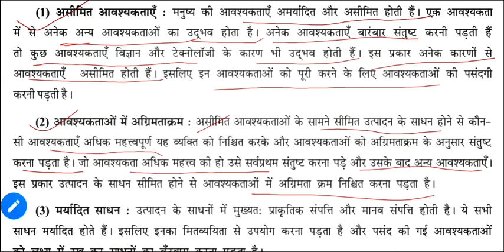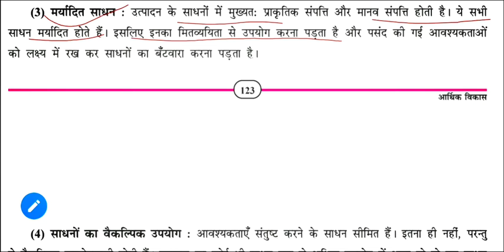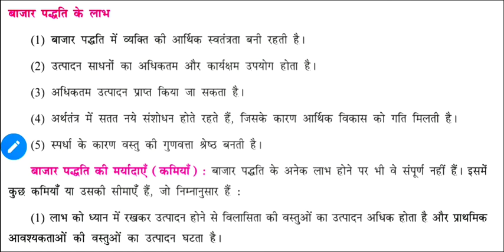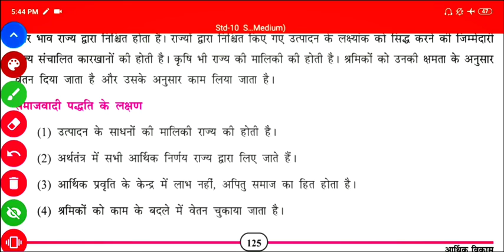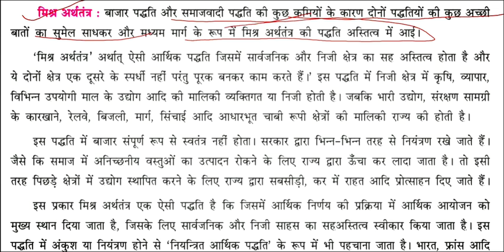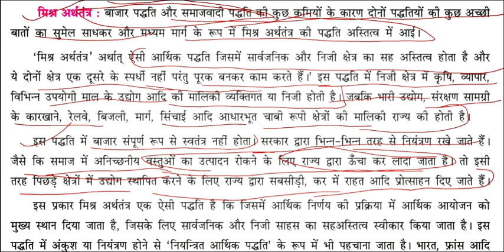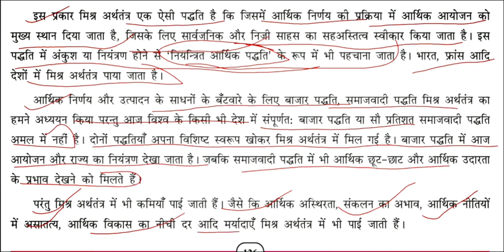std 10 hm s.s ch 15 2 lआर्थिक विकास